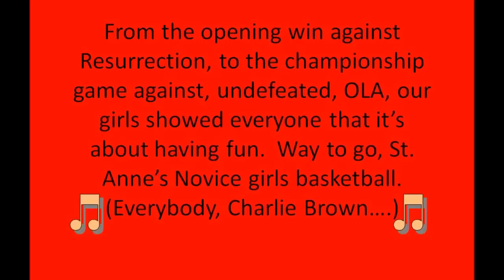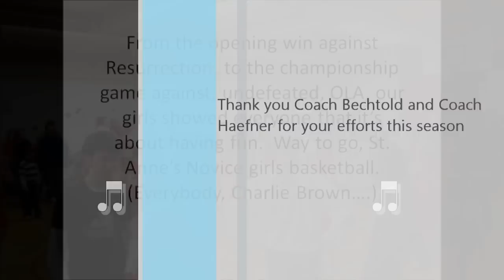St. Annes b-ball dance.wmv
Recently, St. Anne's Crusaders girls novice basketball team played in a tournament hosted by their school.  The girls had so much fun that spontaneous dancing broke out at the end of their first and last game of the tournament.  Congratulations to the girls on a fun season.